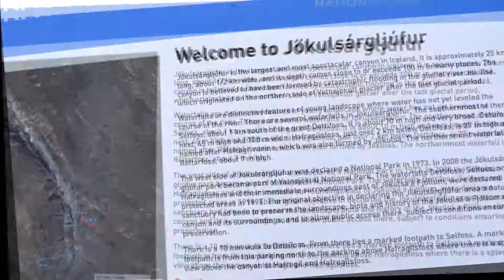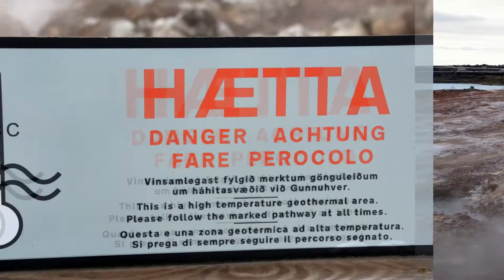Island 2017 - Offroadpruvodce - offroadplowing - offroadexpeditions expedice